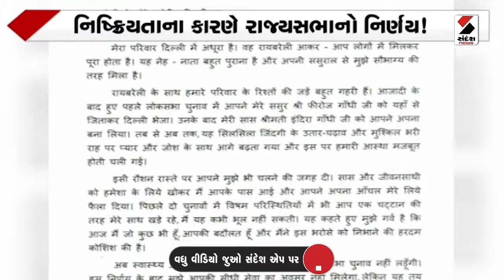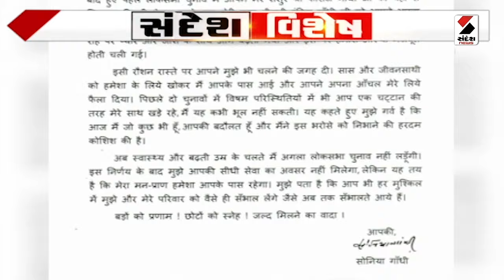સંદેશ વિશેષ : સોનિયા | 15-02-2024 | Soniya